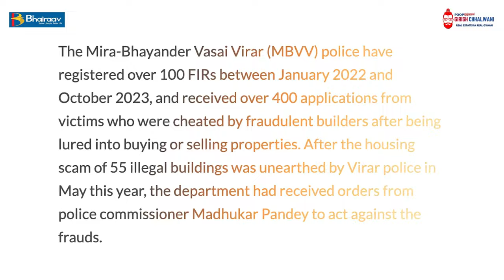How Life of a Lawer was changed when he joined Real Estate in India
Welcome to the latest episode of our podcast series! In this insightful discussion, we are joined by Mr. Akkshay Jain, the Executive Director of Bhairaav Group. Discover how the life of a lawyer transformed dramatically upon entering the dynamic world of real estate in India.

About Our Guest:
Mr. Akkshay Jain is a seasoned professional with a rich background in law and extensive experience in the real estate sector. As the Executive Director of Bhairaav Group, he has been instrumental in steering the company towards unprecedented growth.

Mr. Akkshay Jain’s journey from law to real estate
Key challenges and opportunities in the Indian real estate market
Insights into the operations of Bhairaav Group
Valuable advice for aspiring real estate professionals
The future of real estate in India

Share market brokers are becoming more compliant, which is causing a pinch in costs and legal requirements.
Real estate is a valuable asset that appreciates well, while liquidation involves project and cons considerations.
The interviewee, Mr. Akshay Jain, is an executive director at the Bhairav Group with over 15 years of experience.
Pursuing LLB and having a background in engineering helped Mr. Jain excel in real estate and understand legal and IT aspects.